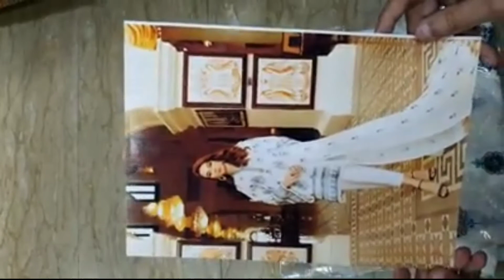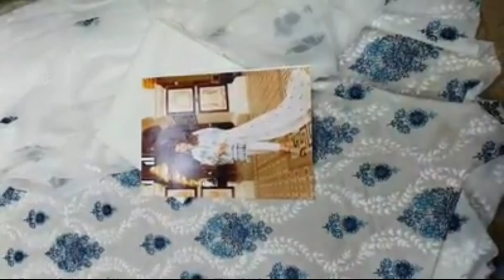Bareeze embroidered lawn 2020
Master copy made on heavy embroidery